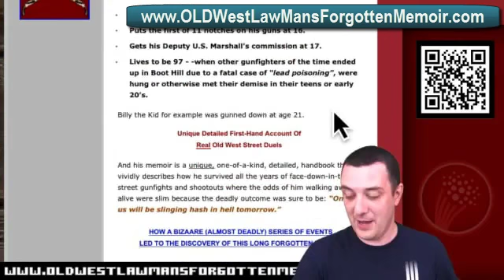FOUND Old West Lawmans Forgotten Memoir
FOUND Old West Lawmans Forgotten Memoir Review of OldWestLawmansForgottenMemoir.com